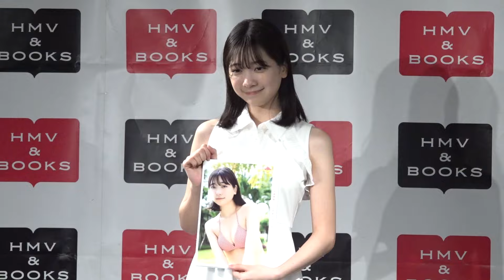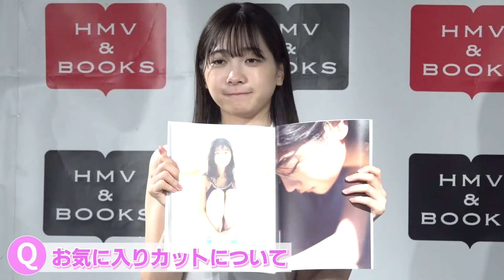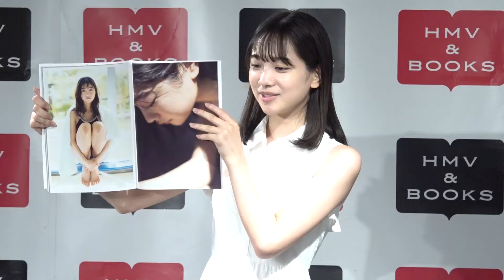“ミスマガ女王” 今森茉耶(18)が初写真集 「スクール水着で無邪気になれた」 『恋がはじまる』発売記念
昨年のミスマガジンでグランプリを受賞した、今森茉耶さん(18)。
以降、雑誌だけでなくテレビCMや映画でも活躍！

そんな彼女が初の写真集『恋がはじまる』を発売。
都内の書店にて記念イベントを行いました。

18歳になったばかりの今森さんの、フレッシュで柔らかなボディが満載の一冊。
「これぞミスマガ！」とも言える王道ビキニのほか、スクール水着、制服、ランジェリー姿など、様々なカットがたっぷりと詰まっています。

発売できた感想を「ミスマガジンの受賞から1年経って、やっと発売させていただけたので、すごく嬉しい」と喜びました。

撮影時の思い出について聞くと「（フィリピンの）セブ島でのジンベイザメウォッチング。でも、写真で見ていたかわいいものと違い、実物は結構怖かった。そこに飛び込むのも怖かったけど、一生に一度の機会なので飛び込んだ」と振り返りました。

お気に入りは、スクール水着のカット。
「宮崎の市民プールで撮った。私、小学生の時は3年間水泳を習っていた。だからプールでの撮影は、小学生の時に戻ったような幼い顔をしているなと思う。小学生の時はこういう（スクール）水着は着ていたので、懐かしく無邪気な気持ちになった。（写真の）光加減も綺麗で好き」とハニカミました。

写真集『恋がはじまる』は絶賛発売中！